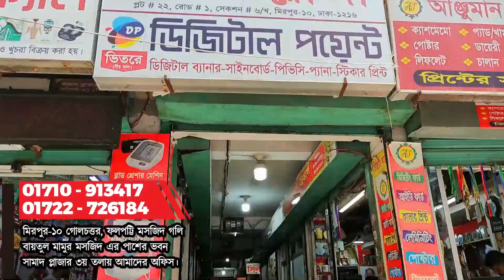Low price laptop price in bangladesh 2023 | Second hand laptop price in bangladesh 2023 |Used Laptop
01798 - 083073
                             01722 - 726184